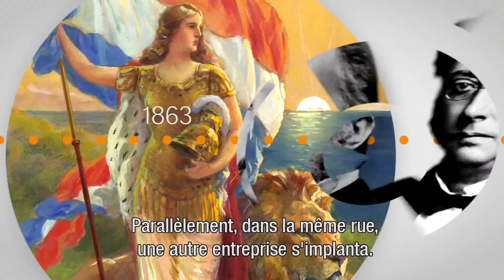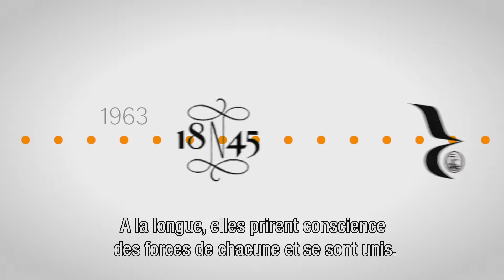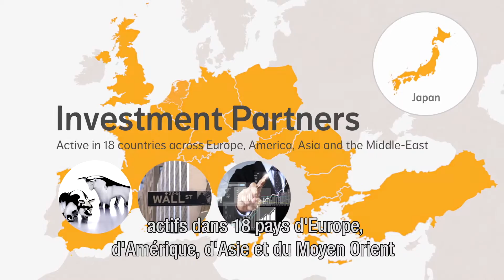NN - Histoire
Revivez les grands moments de la création NN.